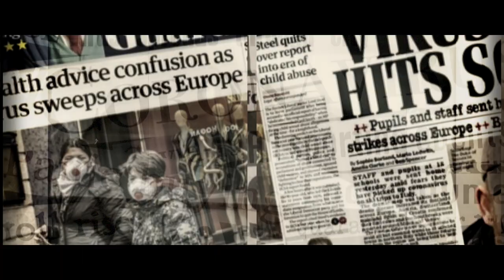Trailer - email for the full series (available, but unlisted)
I examined the way in which the world reacted to the Corona Virus during  a road trip to Sweden in the spring of 2020, interviewing local people along the way.

Full Summar

 lawyers and the Judiciary have been surprisingly silent on the pandemic, with the notable exception of Lord Sumption (linked below). Yet it seems that what is needed a cool-headed, clinical look at the evidence, in order to assess the seriousness of the virus and whether the global reaction to it is justified.

"A Lawyer Investigates: The Mysterious Affair of Covid-19" is a series in which a senior lawyer goes on an essential travel adventure in order to investigate the Covid-19 (Coronavirus) controversy and attempts to solve the mystery of its sudden appearance and the world's reaction to it. Is there more of a mystery than we realise?

Alex Woods is passionate about solving the mysterious mystery that seems to be casting a long shadow over the world right now and is very keen to help people really understand what is going on. Whilst on an essential work trip between Warsaw and Stockholm between 18 and 25 April 2020, he decides to explore the issue internationally and as unbiased as possible, using his selfie camera at large.

Throughout the 8 episodes, he applies his legal mind to the evidence. "Where are the lawyers and judges out there?", he often asks. This is a refreshing appraisal of the facts.

The documentary asks questions, which were neither asked or answered by the media, and the use of statistics is criticised. It explores all the questions that individuals are possibly too afraid to ask out loud but really want the answers to.

Passers-by in Poland and Sweden are interviewed in all the cities that he travels through to ask about their opinion of what is happening. This gives his work a representative advantage, contrary to what is shown by mainstream media.

The focus is, at least initially, on the political scene in the UK in early March, when the government did a U-Turn on its policy towards the crisis (that had previously been consistent with the Swedish policy), following the advice from Imperial College that the virus could cause 500,000 deaths.

REVIEWS (submitted via email):

"Just sat down with a cup of tea and watched your latest video...,. Really enjoyed it. A lot of the questions I've been asking. Loved the builder at the end!"

"I just watched your series of Youtube videos about current situation and was glad to see 'a cool-headed, clinical view at the evidence'. I am also perplexed how this is possible, this lockdown, all restrictions. I thought UK would be much like Sweden, evidence-based (re)actions."

"You gave many great examples how to interpret the data, especially that the data can't be served in absolute, little telling numbers but in the relative terms."

"I checked out the first 3 episodes, and I think you're doing a great job, Alex. Chasing the provenance of that 1% was perhaps a good illustration of just how unreliable statistics can be when the parameters & dynamics are not fully taken into account. I also very much 'dug' the thoughts of that final interviewee (the Polish builder 'Tom'). Go for it, guv'nor."

"Enjoying this Alex. Here with some more ammo for you."